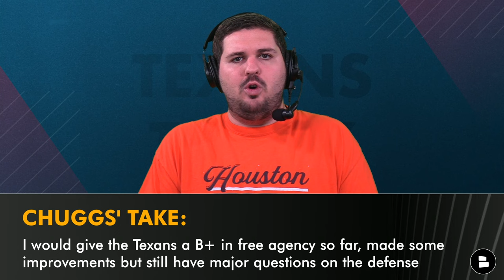Houston Texans Free Agency News: Derek Barnett SIGNED + Grading Every Texans Signing This Offseason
Houston Texans free agency news and rumors have slowed down so we decided to grade all the Texans free agency signings this offseason. The latest Texans trade rumors have the Texans looking to make a move on a wide receiver the same way they traded for Joe Mixon this offseason. The biggest Texans free agent signing was definitely defensive end Danielle Hunter. Chat Sports host Jeremy Chuggs breaks down a Texans free agency tracker and goes over the latest Texans news and rumors in today’s video!

Keep up with the latest Houston Texans news, rumors, and the latest around NFL Free Agency & the 2024 NFL Draft with Texans Today on YouTube!

Houston Texans free agency tracker & the grade Jeremy Chuggs gave the signing:
Foley Fatukasi (DT) = B
Lonnie Johnson (DB) = C
Jeff Okudah (DB) = B-
Denico Autry (DT) = A-
Mike Ford (DB) = C+
Azeez Al-Shaair (LB) = B+
Tommy Townsend (P) = B+
Del’Shawn Phillips (LB) = C
Tim Settle (DT) = C+
Joe Mixon (RB) = A-
Danielle Hunter (DE) = A+
Mario Edwards (DE) = C
Derek Barnett (DE) = B+
Steven Sims (WR) = C+

Houston Texans re-signings this offseason & the grade Jeremy Chuggs gave the signing:
Dalton Schultz = A
Ka’imi Fairbairn = A
Desmond King = A
Khalil Davis = B
Eric Murray = B-
Charlie Heck = B-
Kris Boyd = C+
Noah Brown = C+

Do you think the Texans can win the AFC South in 2024? Then LIKE the video!

Houston Texans fans, go check out Chat Sports website for the latest on your favorite team! We have dozens of articles every day from top sources like Sports Illustrated, Toro Times, and ESPN to keep you in the know!

Follow Jeremy Chuggs on Twitter for more Texans and NFL analysis

- JUICY Houston Texans Trade Rumors On Tee Higgins, Stefon Diggs & A.J. Brown + TOP NFL Free Agents
- TRADE ALERT: Houston Texans Trade 1st Rounder To Vikings Ahead Of 2024 NFL Draft | Texans News

2024 Opponents For the Houston Texans:
- Home Opponents:
Indianapolis Colts
Tennessee Titans
Jacksonville Jaguars
Buffalo Bills
Chicago Bears
Detroit Lions
Miami Dolphins
Baltimore Ravens
- Road Opponents:
Indianapolis Colts
Tennessee Titans
Jacksonville Jaguars
Green Bay Packers
Minnesota Vikings
Dallas Cowboys"

H-TOWN! Share today's video to get our show out to more Texans fans!

Houston Texans football is in full swing! Don't miss out and hit the Noti Bell 🔔 to never miss a Texans news and rumors video!

@chatsports on YouTube | The latest NFL rumors & news beyond the Houston Texans

TEXANS FANS! Show you know ball and answer these questions from today's show in the comment section:
- Grade every signing the Texans made this offseason!
- Do the Texans need to take a corner with their 1st pick in the 2024 NFL Draft?